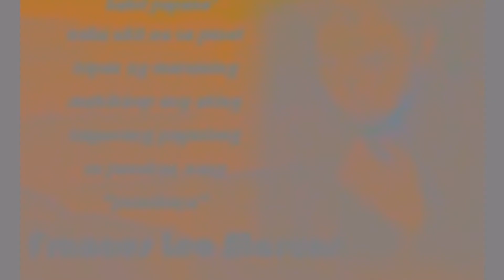GOOD NEWS!! FRANCIS LEO MARCOS MALAPIT NG MAKAKALAYA!!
FLM NEWS UPDATE